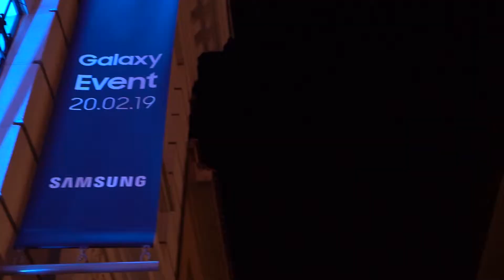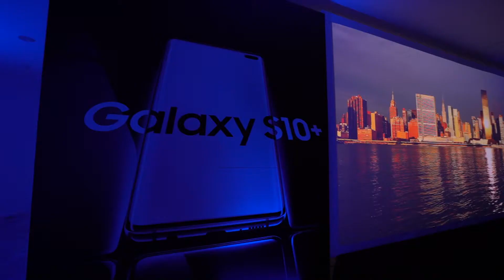Samsung S10 launch dinner by Lumentium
Lumentium is the first company in the world specialising in portable table mapping technology. Creators of the TableMapper, a portable system which projects 3D images and mapping to both audiences large and small, Lumentium has developed an elite gourmet experience which combines this technology with haute cuisine to allow food and virtual environments to be enjoyed in total sync.

Having spent over 30 years creating stunning events, Apex has a philosophy based on exceptional service, expertise and providing ingenious solutions. As well as offering the unique Lumentium experience to its customers, Apex’s wider understanding of event management brings everything together flawlessly. From table-mapping technology to venue finding, agenda setting, delegate management to production and theming, Apex has everything you need to ensure a truly unforgettable event.